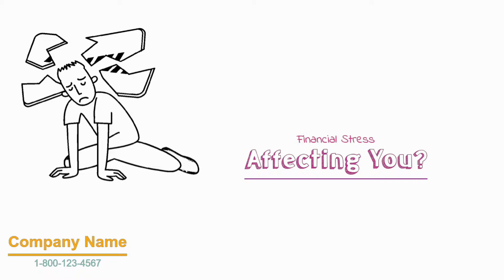Bankruptcy Attorney | Whiteboard Explainer Video Animation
Hi,
we are an italian company specialized in the creation of stunning, amazing and catching whiteboard video animation for your business.

Luckily, we can help. We offer professionally produced videos at affordable prices.